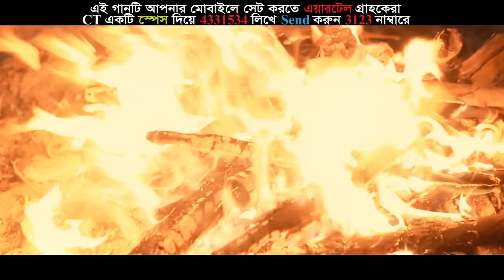Ochena Maya | অচেনা মায়া | Kazi Shuvo | Puja | Uzzal | Oshin | Official Music Video | Bangla Song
Song : Ochena Maya
Singer : Kazi Shuvo & Puja
Lyric : Robiul Islam Jibon
Tune : Kazi Shuvo
Album : Shadamata-3
Label : Cd Choice
Cast :  Kazi Ujjal & Oshin
Director : A M Mahmud

রবির গ্রাহকরা এই গানটি গুনগুন সেট করতে মেসেজ অপশনে গিয়ে GET লিখে স্পেস দিয়ে
4331534 টাইপ করে পাঠিয়ে দিন 8466 নাম্বারে